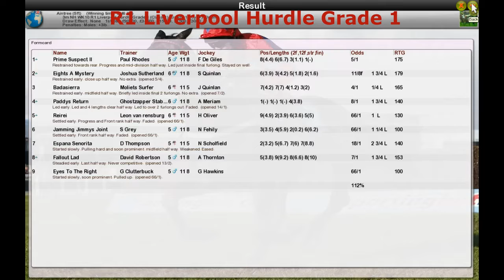NH WK11 R1 Liverpool Hurdle Grade 1